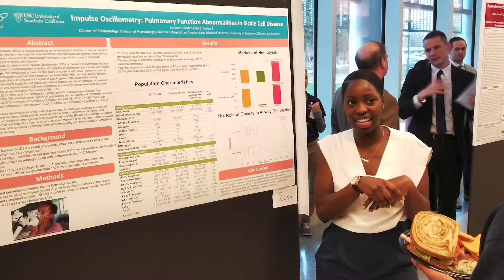Marian University College of Osteopathic Medicine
A one-minute overview of the MU-COM Doctor of Osteopathic Medicine.

Updated: October 8, 2021